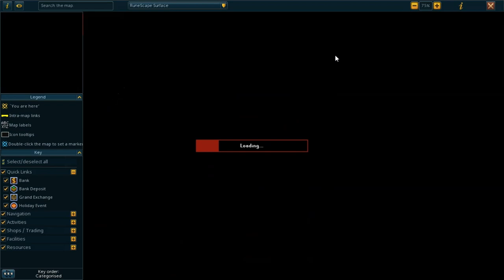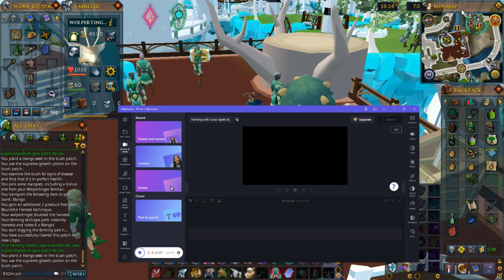Farming with Lunar Spells & making art(?), Relaxing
Mostly farming with Lunar Spells lol
Plus I always wish to make a video of me doing that